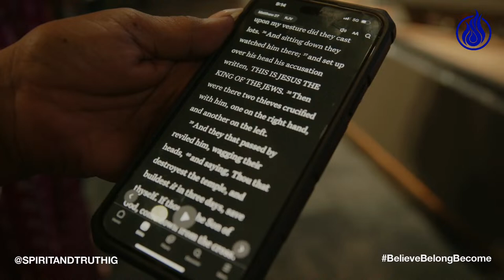Spirit and Truth Good Friday LIVE w/ Pastor Mark Moore, Jr. & Pastor Johnny Brown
Join Pastor Moore & The Saints of Spirit And Truth EVERY Sunday at 8:00am & 10:00am at the South Campus, 12pm at the Atlanta Campus, 4:00pm at the Marietta Campus, and every Tuesday at 7pm at the Marietta Campus.
There's a word from The Lord waiting on you!

8am & 10am | South Campus
245 Atlanta Street

12pm | Atlanta Campus
2240 Springdale Rd SW

4pm | Marietta Campus
The M3 Center
2150 Newmarket Pkwy

Follow - @SpiritAndTruthIG